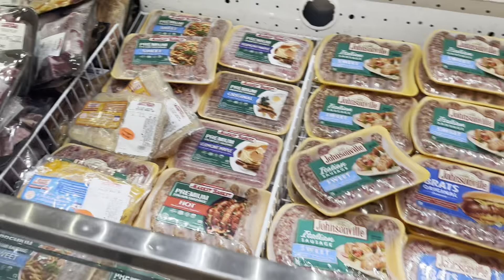Mon fils malade 🤧+retour des courses etc..dans ma vie de maman